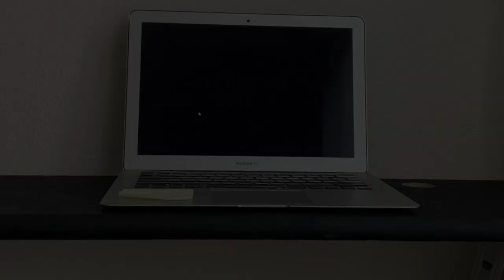Is your IHG targeted promotion worth it? | Mattress Running The Numbers | Ep 69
This video features the "Mattress Running The Numbers" segment of the Frequent Miler On The Air Podcast, episode 69. Greg and Nick help a reader analyze whether or not their IHG targeted promotion is worth pursuing.